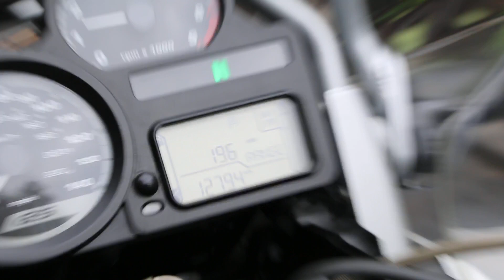$9,995 - 2007 BMW R 1200GS For Sale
Call For Price and Availability or Take a Look at our Main

2007 BMW R 1200GS For Sale

Custom Fog Light

New Tires

BMW Bags, Side and Rear

Saddle Bag

Custom Akrapovic Pipe

ABS Brakes

Heated Hand Grips

Owners Manuals, 2 Keys and Cover Included